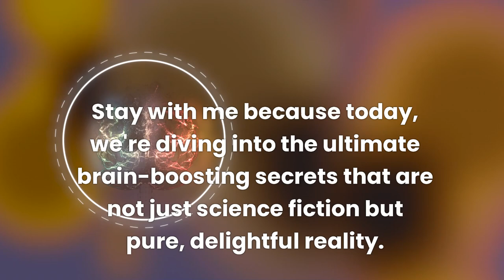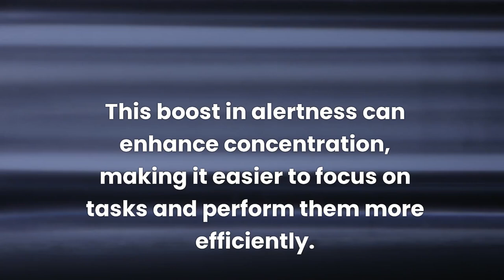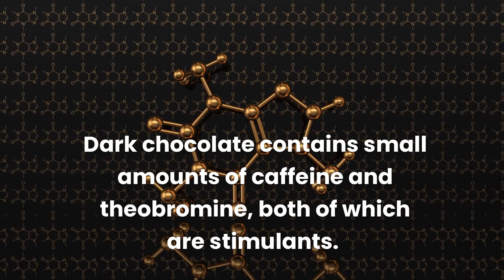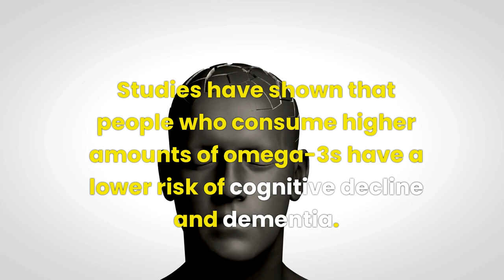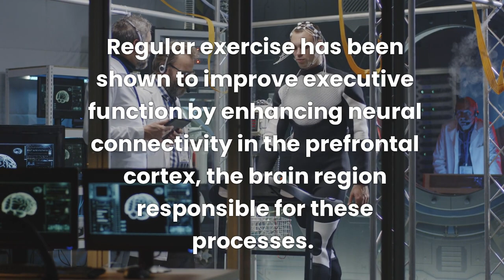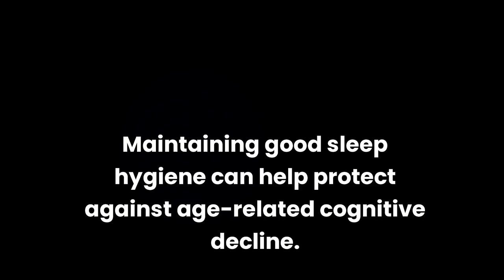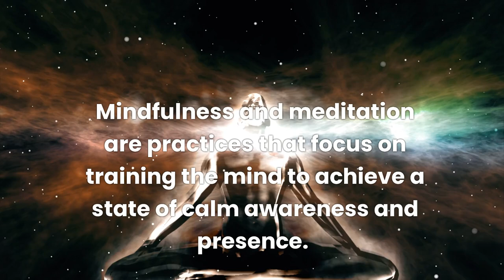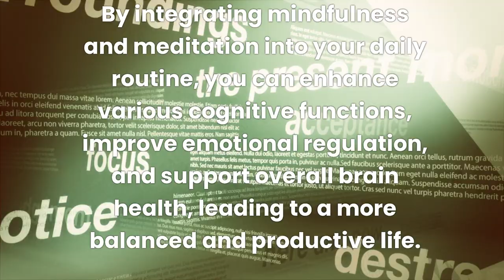Boost Your Brainpower: The Best Foods And Habits That Increase Cognitive Function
Unlock the secrets to a sharper mind and improved memory with our latest video on the best foods and habits that increase cognitive function. Discover how incorporating blueberries, coffee, dark chocolate, and fatty fish like salmon, trout, and sardines into your diet can boost brain health and enhance cognitive performance. Learn the science-backed benefits of physical activity, quality sleep, brain games, and mindfulness meditation in boosting brainpower.

Key Topics Covered:

00:00 Foods that improve brain function
00:30 Benefits of blueberries for memory
03:50 How coffee enhances cognitive performance
07:15 Dark chocolate and brain health
10:35 Omega-3 fatty acids from fatty fish
14:36 Physical exercise and brainpower
18:30 Importance of sleep for cognitive function
22:30 Brain games to boost intelligence
26:26 Mindfulness and meditation for mental clarity

Join us for an entertaining and informative journey into the world of brain-boosting foods and habits. Perfect for anyone looking to enhance their mental acuity, focus, and overall cognitive health. Don't miss out on these powerful tips and strategies!

Vitality Axis, its creators, and contributors are not medical professionals and do not diagnose, treat, cure, or prevent any disease or medical condition. The information shared on this channel is based on personal experience, research, and opinions, and is not intended to replace professional medical advice, diagnosis, or treatment.